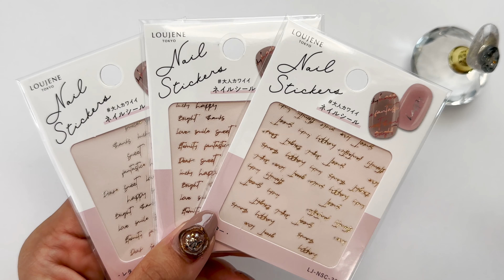【一番簡単！】シーリングスタンプネイルのやり方！１００均ジェルネイルでやってみた♪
シーリングスタンプネイルのやり方！
１００均ジェルネイルでやってみた♪

色々なやり方でシーリングスタンプネイルを試してみたけど
このやり方が1番簡単でした！

Nail-Lifeではセルフネイルを楽しむための動画を配信しています。
★100均ジェルネイルの自爪に色見本
★簡単ネイルデザイン
★ネイルアイテムレビュー
などなど。

高評価の応援よろしくお願い致します。
ご質問やリクエストなどお気軽にコメントください♪

目次
00:00 オープニング
00:41 シーリングスタンプネイルのやり方
09:35 色違い
14:00 サブアート

※アフェリエイト広告を利用しています。

ネイルタウン
ニュアンスホイル

■動画内で紹介したおすすめ動画■
セリアクレイジェルやキャンドゥ粘土ジェルがベタベタくっつく時の対策とつかない道具まとめ！

【セリア】グリッターパウダー新発売！１００均キラキラネイル！ラメ感と色味をレビュー♪

■ネイル愛用品■
【ピールオフジェル】
持ちが良く、剥がしやすい！

【内海キューティクルニッパー】
切りやすい！ずっとコレ使ってる！

【補強剤】
ジェルお休み中や爪が傷んだなと思った時に！

【ネイルオイル】
保湿は大事！

撮影機器
iPhone 14 Pro